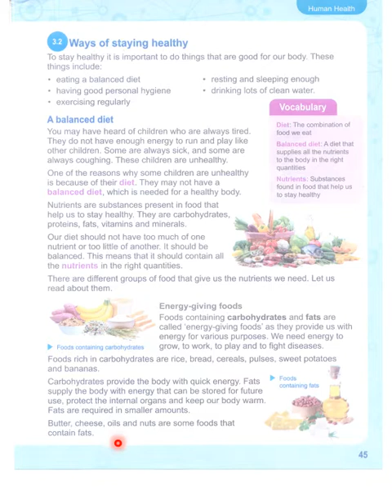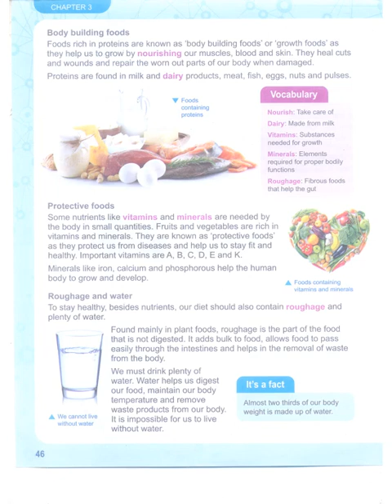Adventures in Science student Book 4 Chapter 3 Page, 45,46. APSACS. Oxford.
How can we stay healthy ? What is a balanced diet ? What are Energy giving foods ? What are body building and protective foods ? What is the importance of Roughage and water for our health ? What are foods containing vitamins and minerals ? What are vitamins ? What is Nourishment ?